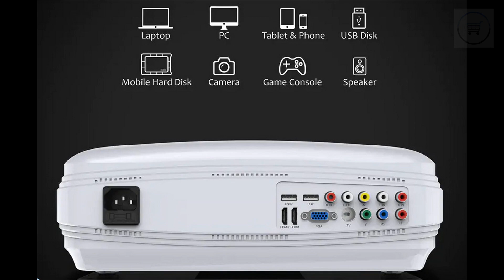Excelvan BL-59 Android Projector.(link in description)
***MORE PRODUCTS***

20. YI M1 Mirrorless Digital
51. Xiaomi Redmi 5 Plus
52. Xiaomi Redmi 5 Plus
56. Cake Boutique Server Knife
57. Ceramic Heat Sensitive Mug

***Case For Samsung Galaxy***
2. Super Speed 4 Port USB
3. Aluminum 4 ports USB
***Top Best Wireless Charger for Watch***